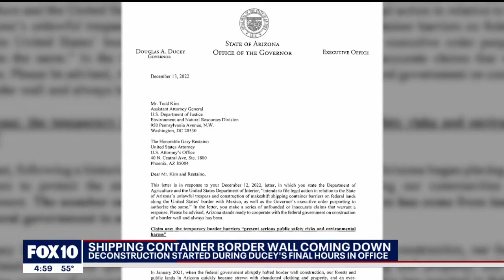The cost to remove Arizona-Mexico border shipping containers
In his last act in office, former Arizona Governor Doug Ducey started removing the shipping containers he began placing months ago along the Arizona-Mexico border. We have the latest on the removal project and what Gov. Katie Hobbs has to say.